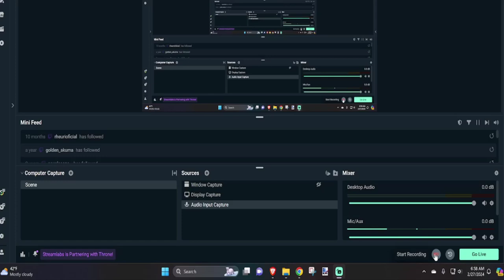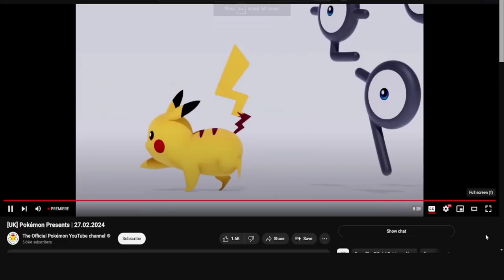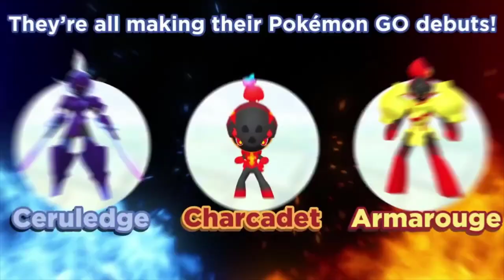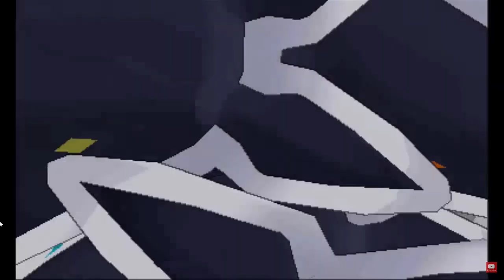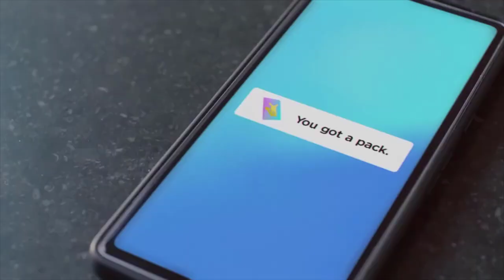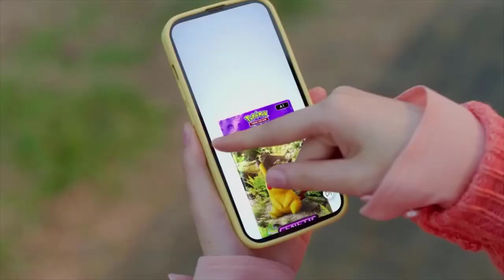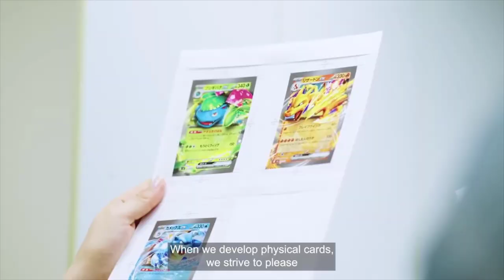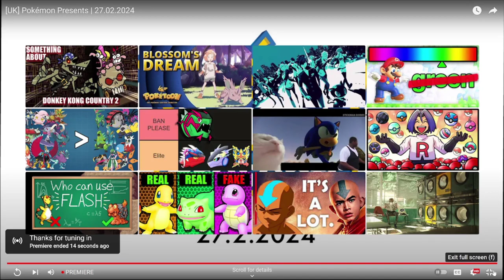Pokémon Presents Ft. MsDapsy & Data Dream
Reacting to the Pokémon Presents of 2/27/2024!